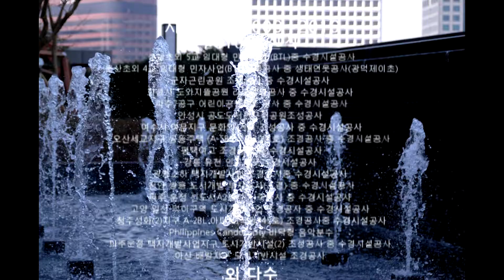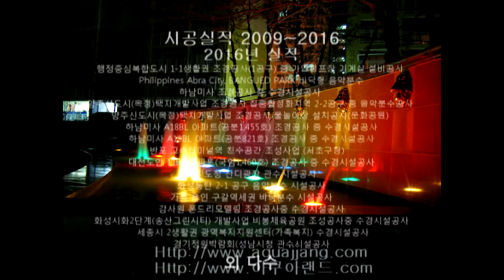아쿠아랜드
수경시설 업체